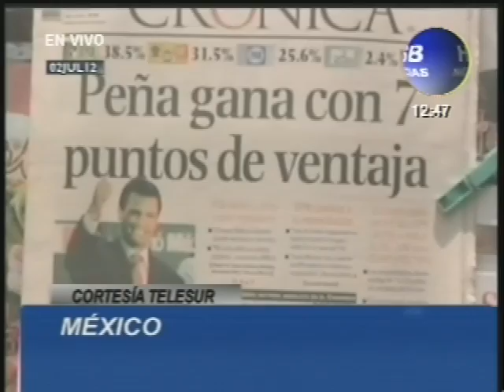INTERNACIONAL 03 JULIO 2012